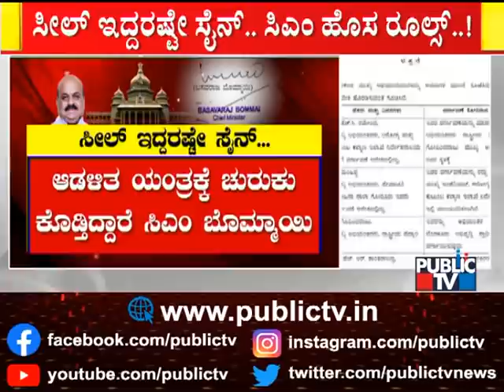CM Basavaraj Bommai Brings Strict Rules For Files Disposal